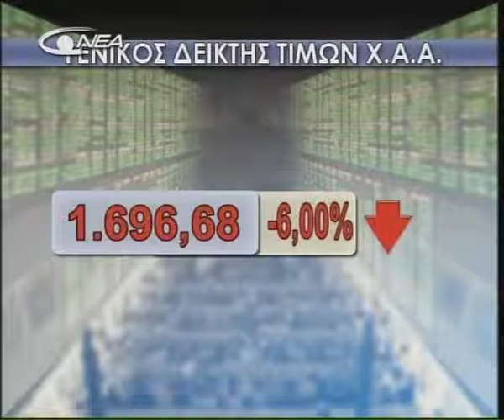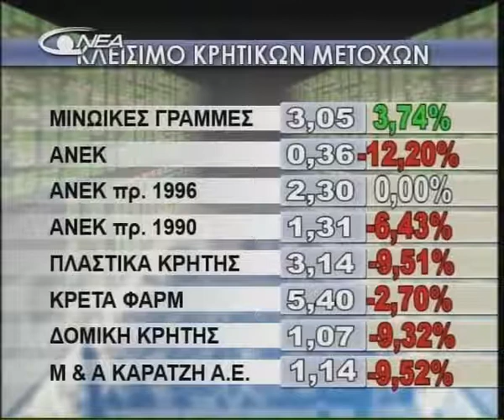18- XRHMATISTHRIO (27-04-2010).avi